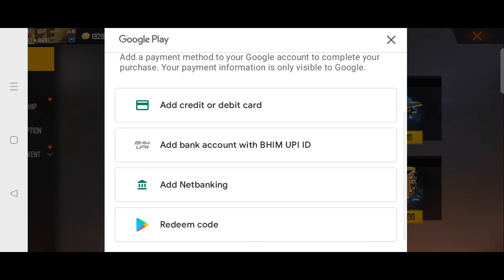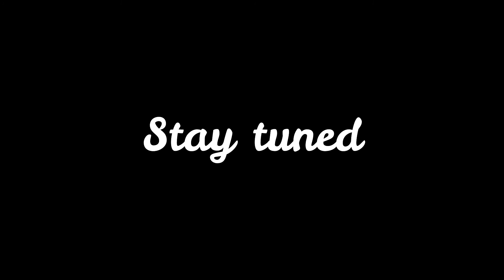Free Fire Noob To Pro Rich Account 😍 | Got Everything And 9999 Diamond 💎- Garena Free Fire| Itz Atif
1 :- How To Get Dj Alok Character In Free
2 :- How To Get Dj Alok Character In Gold
3 :- How To Get Alok Character In Free
4 :- How To Get Free Dj Alok Character
5 :- Get Free Dj Alok Character In Free Fire
Mazak kar raha tha, Nahi dunga mai Dj alok